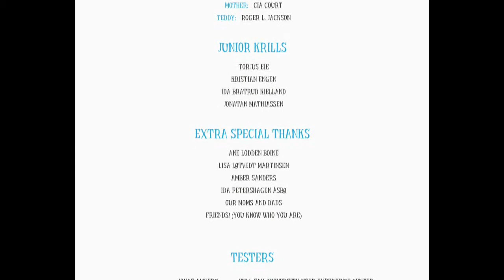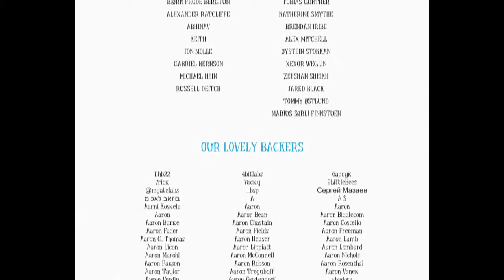Among the sleep Part 4 (end) | Where's daddy?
Among The Sleep which is an indie horror game based on a two year old child... basically a baby simulator =)